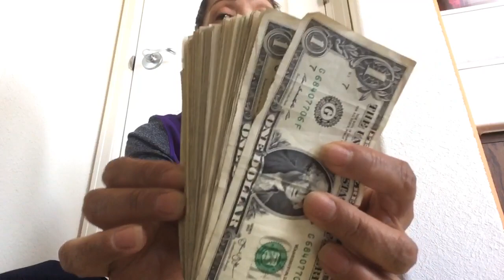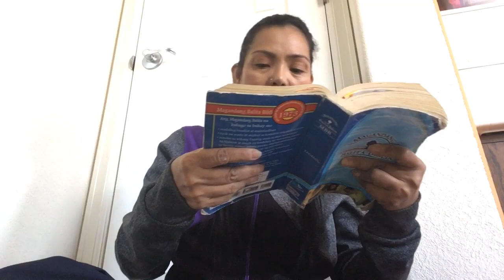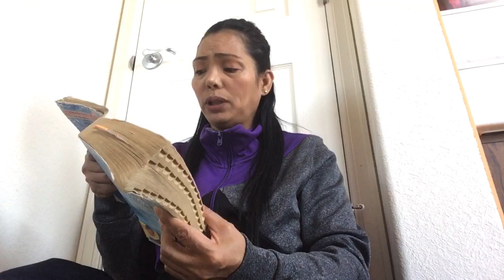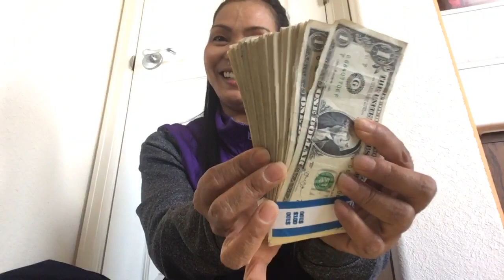Positive pinay # 7 Mayaman challenge Accepted! habang tumutulo ang sipon 04/11/20